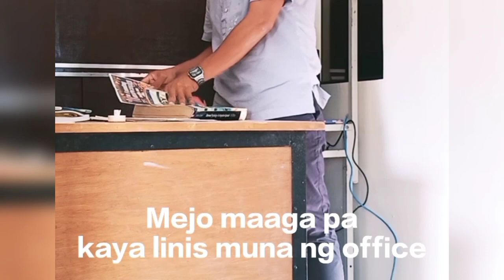Unang araw ng pagbalik ko sa trabaho. .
Guidance Counselor's Life